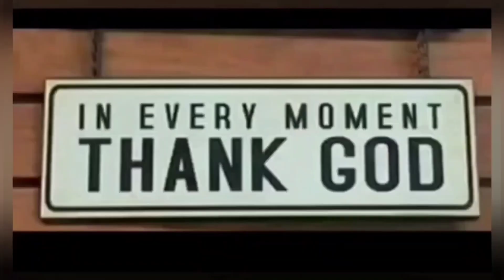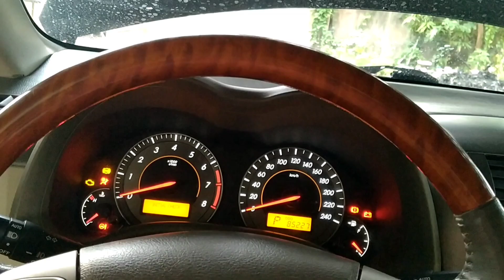Day2 of 2 Dashboard repair Toyota Altis,installation plastic/manibela/airbag